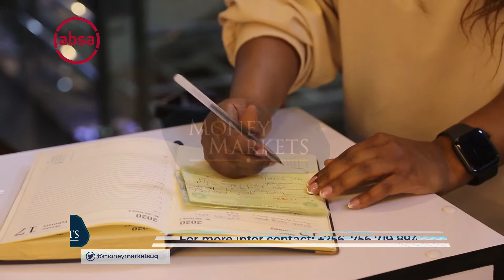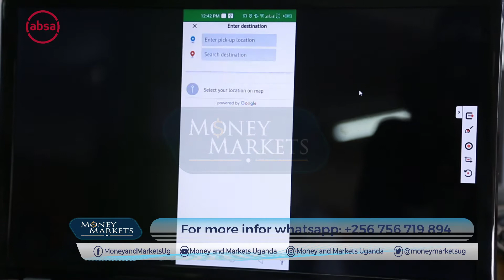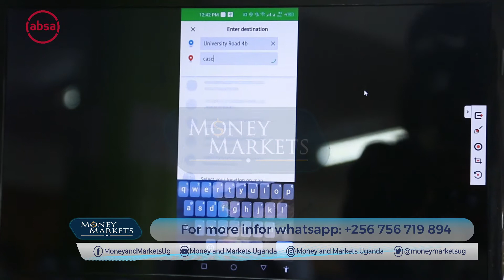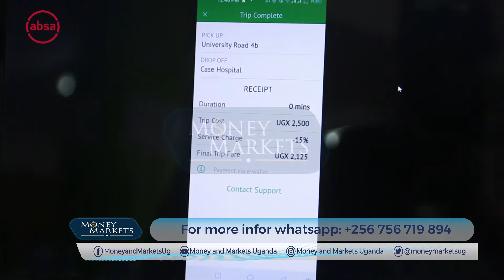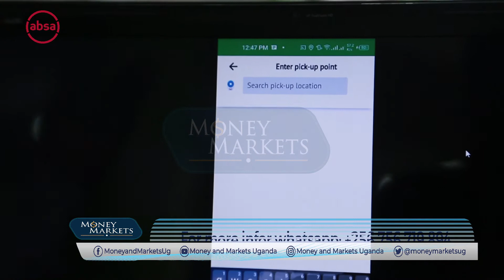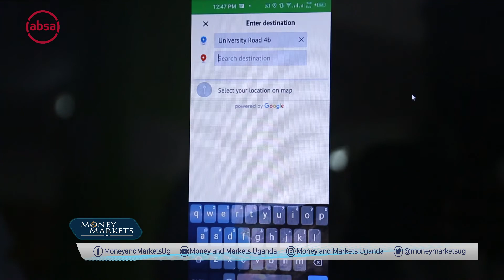MONEY AND MARKETS _S14_EP9_Seg2 Oct 4th 2021